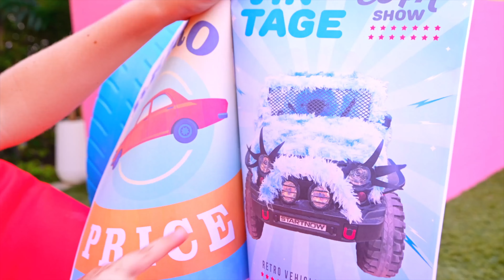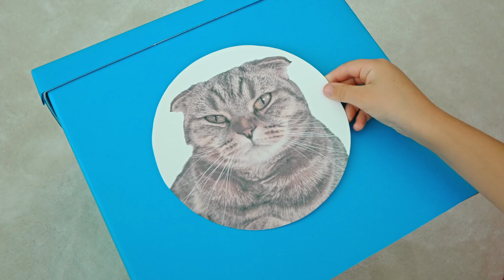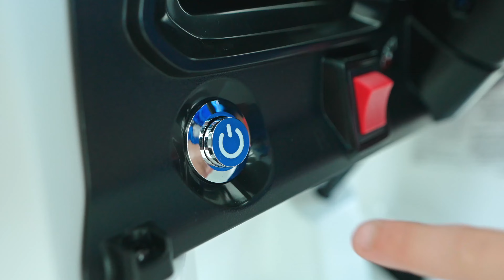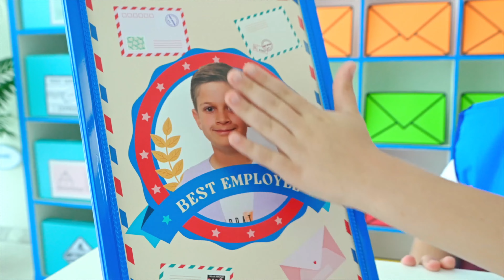Petualangan Layanan Mobil Diana dan Roma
Petualangan Layanan Mobil Diana dan Roma. Sesuatu selalu terjadi pada mobil Diana. Diana pergi ke bengkel mobil.